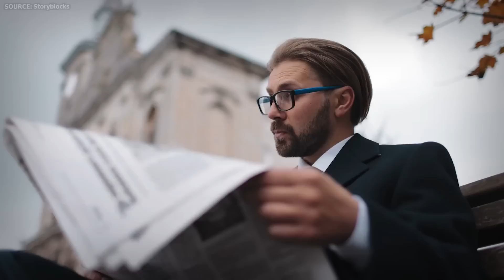This ALBINO Crocodile Eats Woman Alive In Front of Her Husband!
Beatrice and Clark, an adventurous couple from Melbourne, Australia, set out on a fishing trip for the weekend to an uninhabited lake in the Northern Territory. They were thrilled at the prospect of discovering uncharted wilderness and the rush of reeling in rare fish species for the first time in their lives. They had no idea that the fishing trip they were going on would turn out to be a defining moment in their lives.
Beatrice and Clark were filled with excitement as they readied their fishing gear to cast their lines into the placid lake as the sun began to rise. They launched their small boat and began gliding across the tranquil waters, which exuded an inviting atmosphere. Eager to uncover the secrets of this hidden paradise, the couple couldn't contain their excitement to encounter the diverse array of animals living within it.
They had no idea that a sly albino crocodile was hiding beneath the calm waters waiting for its next meal. The locals called this elusive and dangerous beast "Leviathan" because it had evaded capture for so many years. Its ivory scales blended perfectly with the lake's sandy bottom, making it extremely difficult to spot.